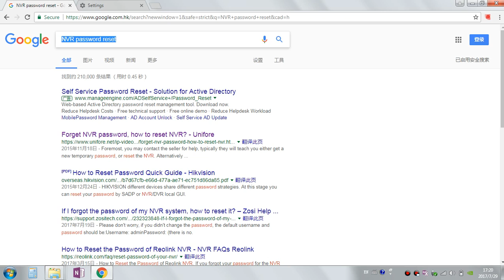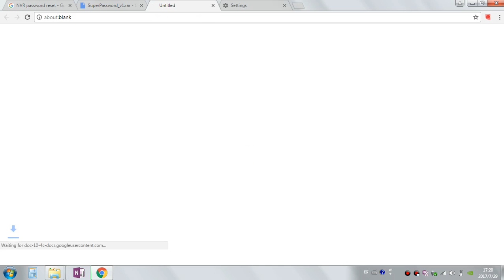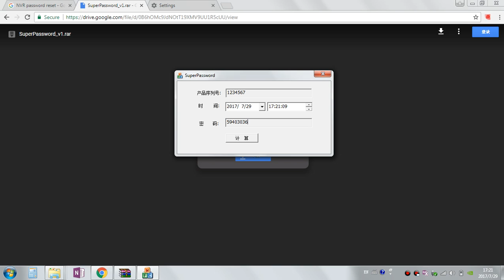Forgot NVR Password - Password Recovery Generator Software/Tool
Running the tool, select the date and time shows on NVR to generate a temporary password. Using this password, you can login the NVR locally,   don't use this password to remotely login on web browser, because this way doesn't work (protecting your NVR from hacking).